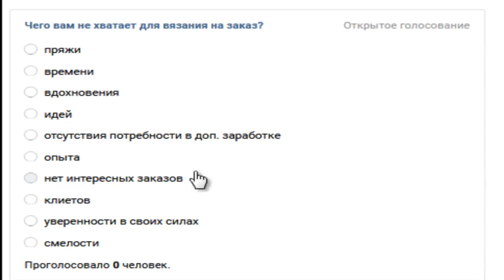Что мешает вам вязать на заказ??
Опрос, что мешает вам вязать на заказ??